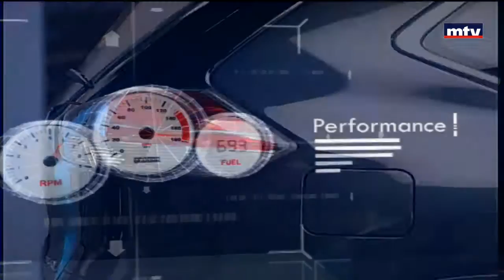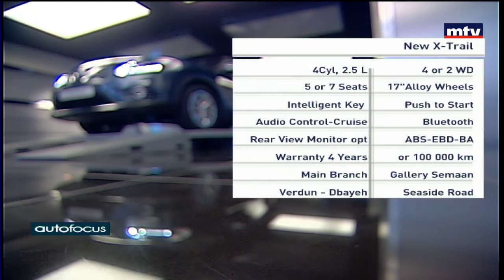Auto Focus - 11/05/2016 - New X-Trail